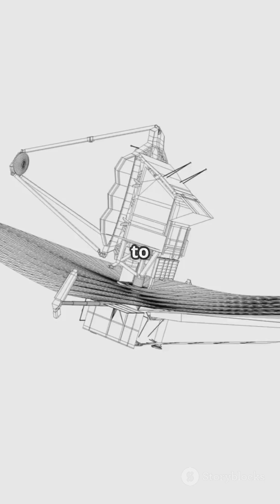K2-18b: Alien Ocean World Teeming with Life?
Dive into the mesmerizing world of K2-18b, a potentially habitable exoplanet located 124 light-years away in the constellation Leo! In this video, we explore the intriguing possibilities of this alien ocean world, which may harbor life beneath its swirling clouds and vast seas. With its unique atmosphere and striking conditions, K2-18b challenges our understanding of what makes a planet suitable for life. Join us as we unravel the science behind its discovery, the potential for extraterrestrial ecosystems, and what this means for the search for life beyond Earth.